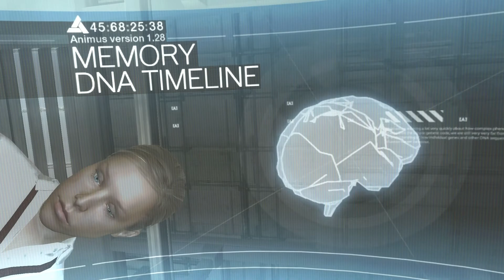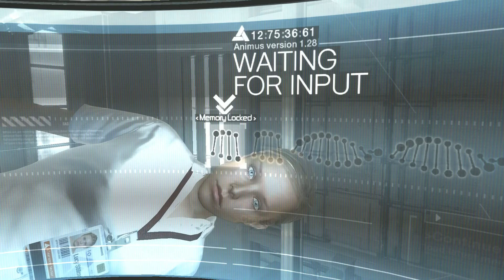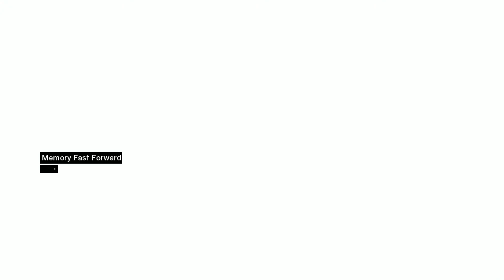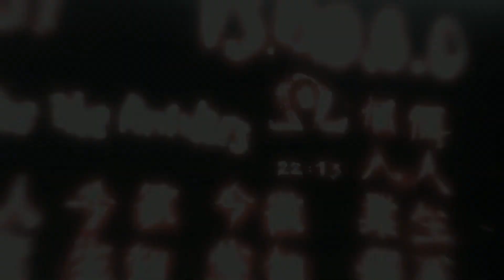Memory Block 1 | Assassin's Creed | PC | No Commentary Walkthrough & Gameplay 1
First part of the Assassin's Creed walkthrough, with no commentary, on PC.

With: XSplit Broadcaster

- PC Specs-
16GB DDR4 RAM